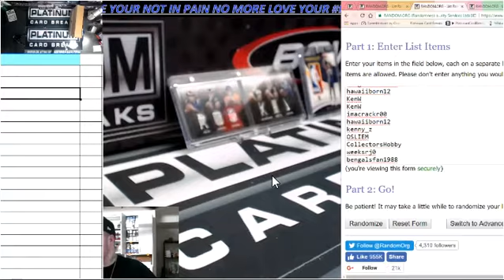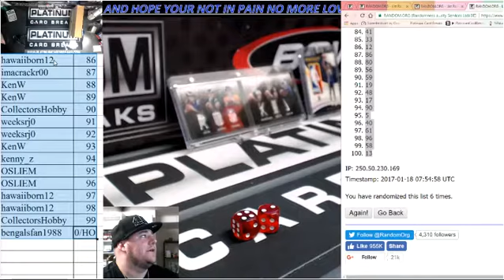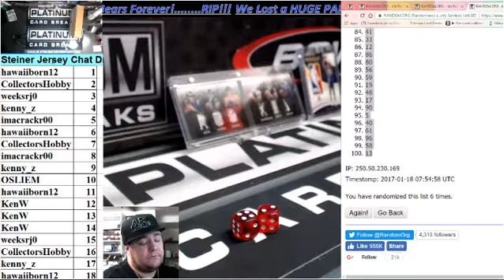Steiner Jersey Chat Drop #15